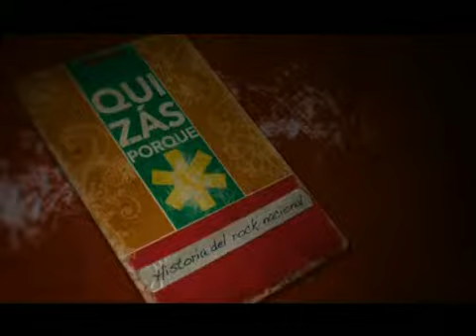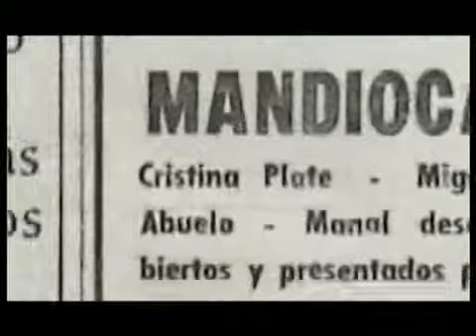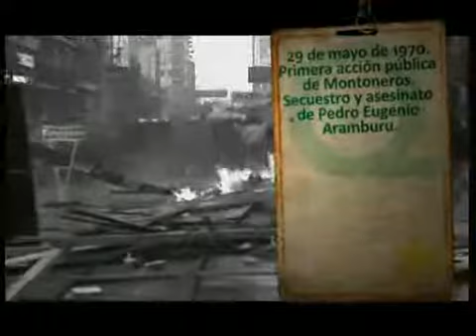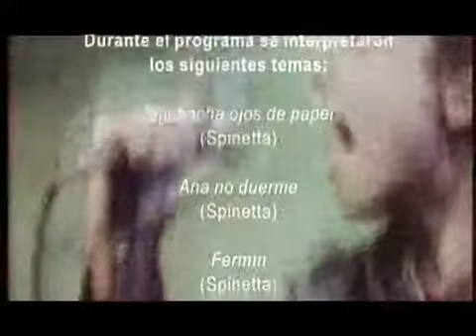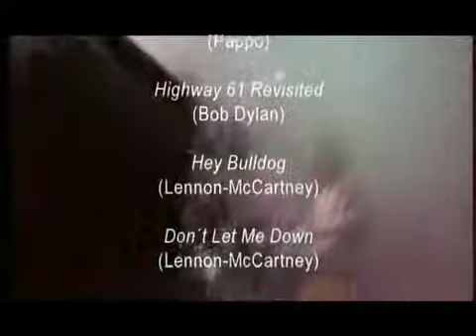QxQ Cap 2 Divx